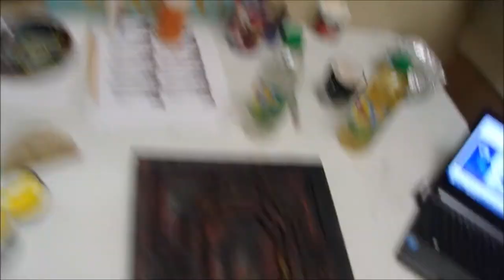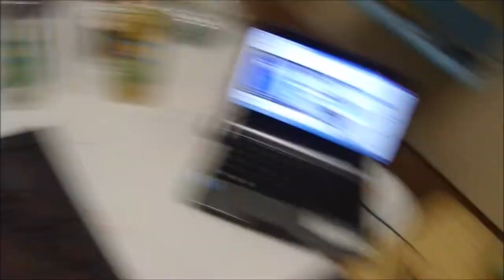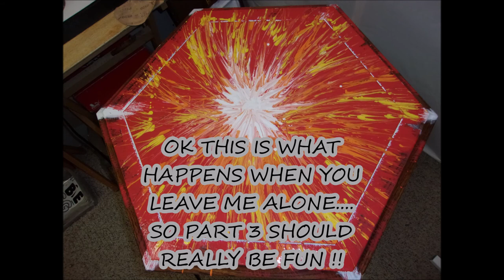PART 2 VOLCANO TABLE YEA OR NAH !